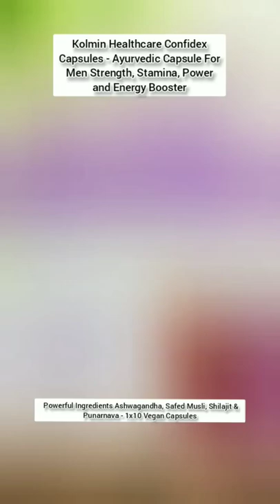Confidex Capsules - Ayurvedic Capsule For Men Strength, Stamina, Power and Energy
Kolmin Healthcare Confidex Capsules - Ayurvedic Capsule For Men Strength, Stamina, Power and Energy Booster - Powerful Ingredients Ashwagandha, Safed Musli, Shilajit & Punarnava - 1x10 Vegan Capsules